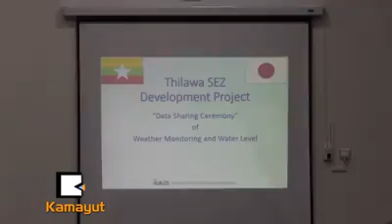Kamayut - Thilawa Weather Equip